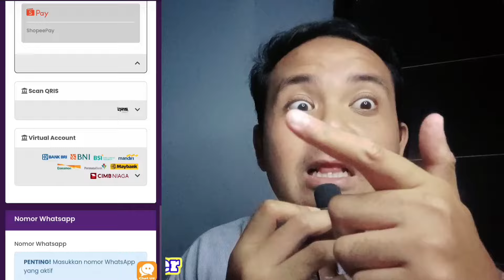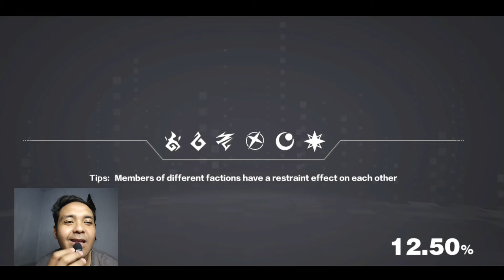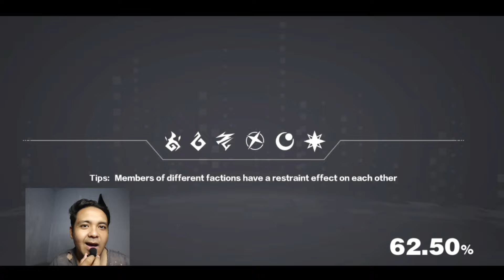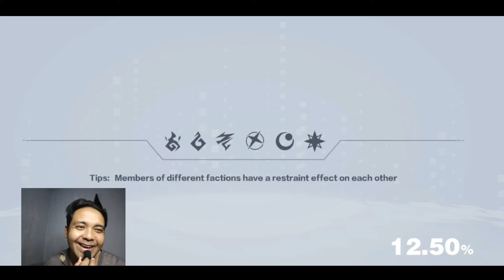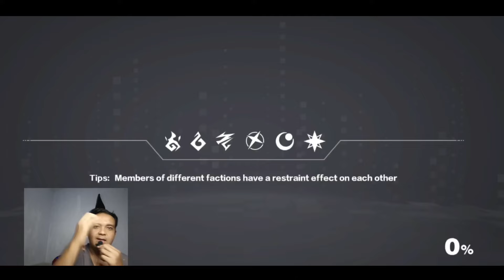REDEEM CODE 7 SPESIAL CODE FREE GACHA🔥RATE GACHA NYA BAIK BANGET INI - Realm Traveller Illusion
🔄 RAGU⁉️
Kontak CS kami untuk refund pembelian yang bermasalah !!
📌  Pembayaran via :
QRIS, e-Wallet, Transfer Bank, Convienient Store